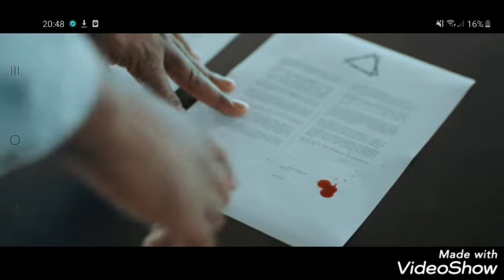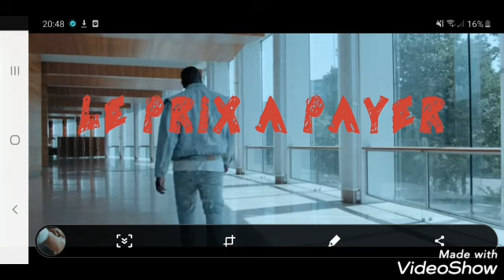Analyse du Clip de Gims " le prix a payer " ( 2ème version )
La première vidéo ayant été bloquée à cause des droits d'auteur, je vous ai fais une seconde version par images sequencées et un peu plus détaillée sur ma pensé !

Pour ceux qui non le plaisir d'avoir vu la première !

Le but de cette vidéo n'est pas de dénoncer maître Gims en tant que Sataniste bêtement mais plutôt d'analyser la situation dans sa globalité mais aussi de vous faire participer sur vos avis !

Bon visionnage !

Tom 🕊